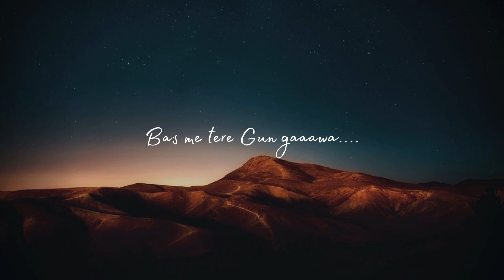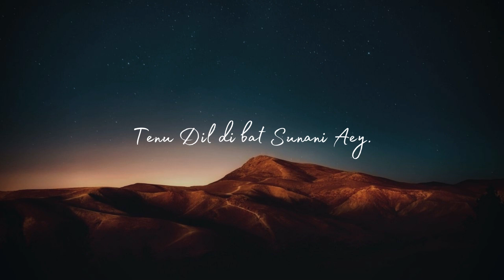Malik Ahtesham | Marjaniye | Romantic Hero| A latest Punjabi Song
"Marjaniey" a story of love and all that comes with it.
Cover by Malik Ahtesham (ROMANTIC HERO)

Sing by: Romantic Hero
Composed by: Daniyal Sohail

(Recorded at DS Music Factory)

Original Content by: VELOSoundStation

Written by: Asim Azhar
Composed by: Asim Azhar, Hassan Ali
Lyrics: Asim Azhar, Hassan Ali, Raamis Ali
Produced by: Sulaman Naseer